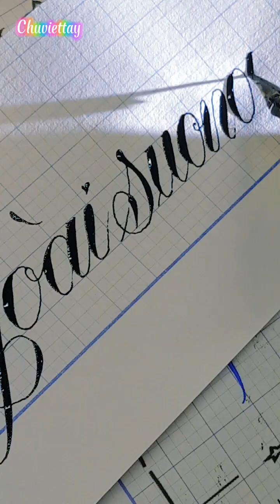Barcapham/ Ai đi ngoài sương gió